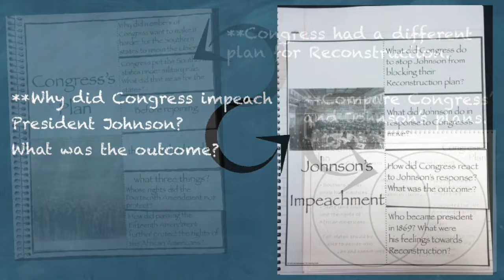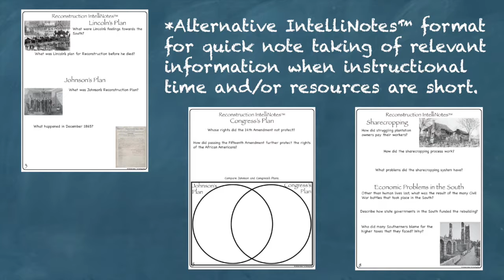Reconstruction US History Unit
Reconstruction Interactive Notebook, which works for both print and Google Drive™, investigates and helps gain an understanding of the issues of the Reconstruction Era after the conclusion of the Civil War. Geared as a unit in the 5th-grade study of United States History.

This download contains both a printable format as well as a Google Drive™ compatible format and includes:
• Cover sheet in both color and black and white.
• Links to helpful online resources.
• Informational Slideshow Presentation to use for instruction.
• Guide with a link to Google Drive file and instructions on how to use.
• IntelliNotes™ format to use when you are short on time.
• Tutorial guide showing how to make all printable foldable activities.
• Vocabulary, both filled and blank for you to add your own words. **This is the only editable portion of the file.
• “Stars of Reconstruction” important people activity
• Lincoln and Johnson’s Reconstruction Plan Activity
• The South’s Reaction to Johnson’s Plan Activity
• Congress’s Reconstruction Plan Activity
• Johnson and Congress’s Plan Comparison Activity
• Johnson’s Impeachment Activity
• Southern Election Activity
• The Freedmen’s Bureau Activity
• Sharecropping Activity
• Economic Problems in the South Activity
• Reconstruction Ends Flip Book Activity
• End of unit assessment
• Answer keys for all included activities